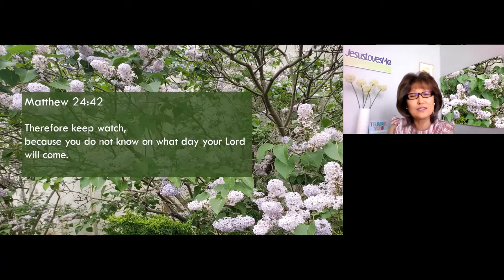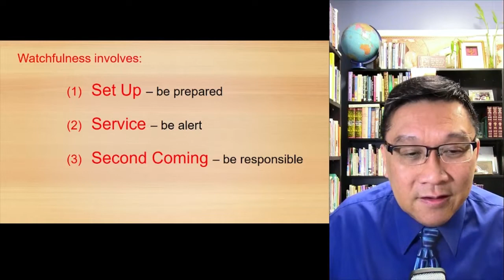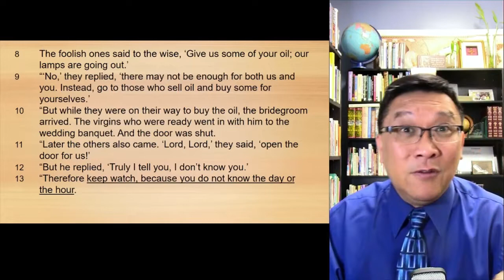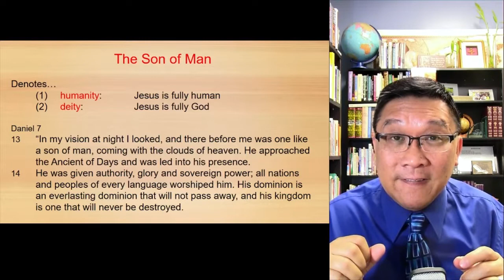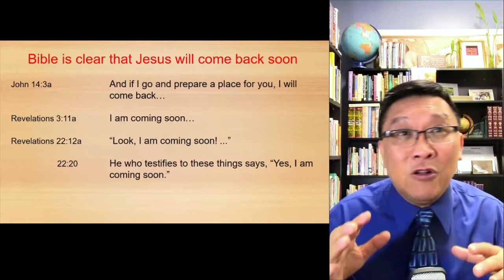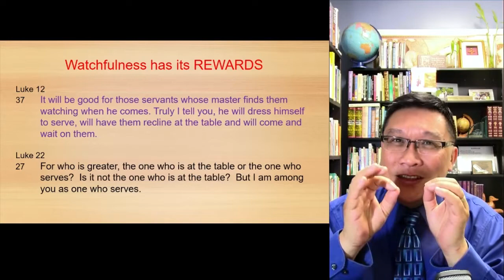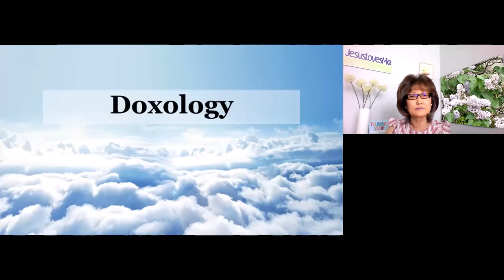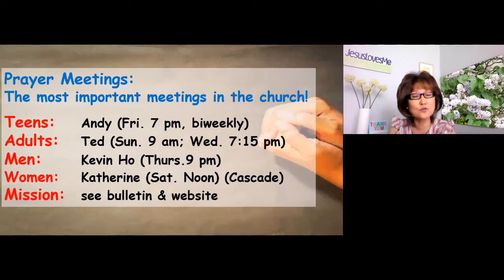Watchfulness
Rev. Ted Tham